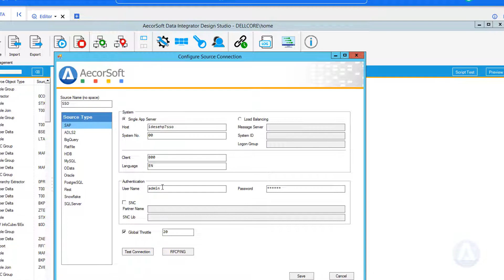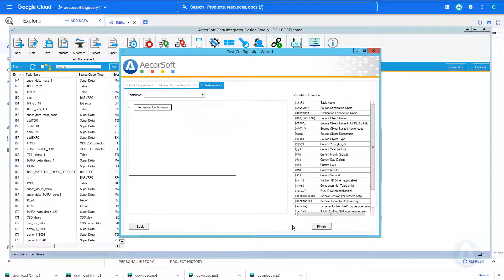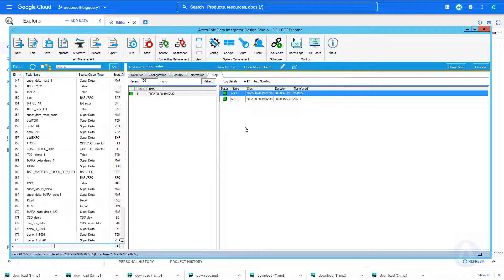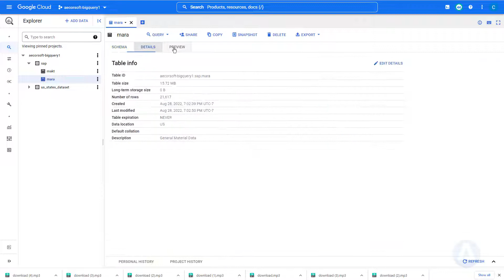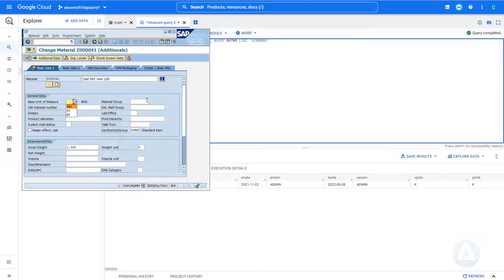(HD) SAP Real-time CDC into Google Cloud BigQuery Cortex Framework with AecorSoft Data Integrator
Use AecorSoft Data Integrator to send SAP data into Google BigQuery Cortex Framework via one-click magic button, with SAP data access via application layer only, without direct DB access.